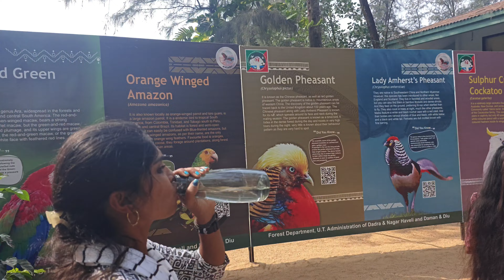Daman and Diu ( Trip ) @ankitqnic || Union Territories Of India || Best place to enjoy holidays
Welcome to Daman and Diu, two stunning coastal destinations that promise an unforgettable experience! Nestled along the Arabian Sea, these small yet vibrant union territories of India are a treasure trove of history, culture, and natural beauty.

Daman boasts beautiful beaches and a rich Portuguese heritage, where you can explore majestic forts and charming churches. Don’t miss the iconic Nani Daman Fort, with its impressive architecture, or the serene Jampore Beach, perfect for relaxing and soaking up the sun.

Now, let’s journey to Diu, an island paradise that offers a unique blend of sun, sea, and sand. Visit the famous Diu Fort, where history meets breathtaking views, or unwind at the pristine Nagoa Beach, known for its tranquil atmosphere and water sports.

As you stroll through the colorful streets, indulge in delicious local cuisine, featuring fresh seafood and traditional delicacies. The vibrant nightlife and warm hospitality will leave you enchanted and wanting more!

Whether you're seeking adventure or relaxation, Daman and Diu have something for everyone. So pack your bags and get ready to uncover the hidden gems of this beautiful region!

Daman
Diu
Travel
travel vlog
 hidden gems
India travel
beach destinations
Daman and Diu
tourism
adventure
cultural exploration
 seaside
travel guide
off the beaten path
 vacation spots
historical sites
travel tips
coastal towns
travel photography
 exotic locations

Daman DamanTourism PlacesToVisitInDaman Daman is union territory India and popularly known for drink place. This island is located very close to Gujarat state and there are two bridge which connects these two different regions.
1. Rajiv Gandhi Setu
2. New Daman Ganga Bridge During a day visit for this amazing island,
I have explored many places and all are listed in the sequence I have visited.
1. Devka Beach
2. Devka Beach Garden
3. St. Jerome Fort
4. Nani Daman Jetty
5. Rajiv Gandhi Setu
6. Light House Beach
7. Moti Daman Fort
8. Bom Jesus Church
9. Moti Daman Jetty
10. Convent of the Dominican
11. Jampore Beach
Best place to spend your time
Vacation
Best location for holiday
Best place to visit in winter and summer

Beach

Daman and Diu is the best place to visit and enjoy with you friends and with your family
Beautiful location and peace place

Best place to shoot photography